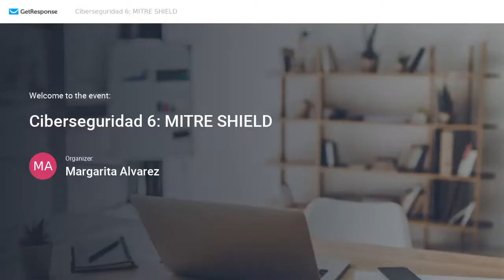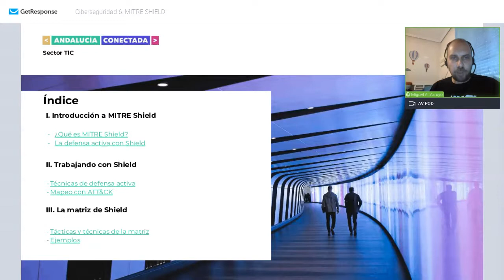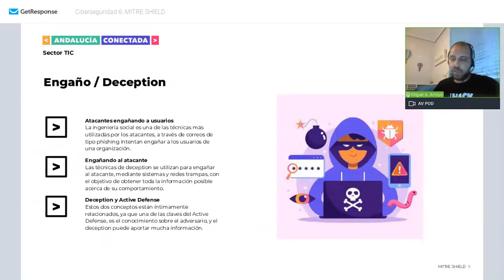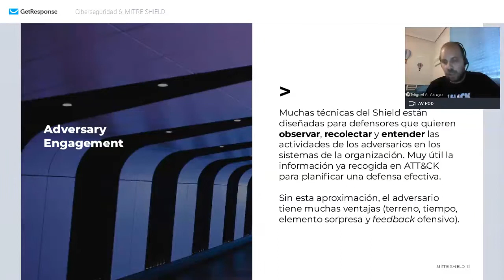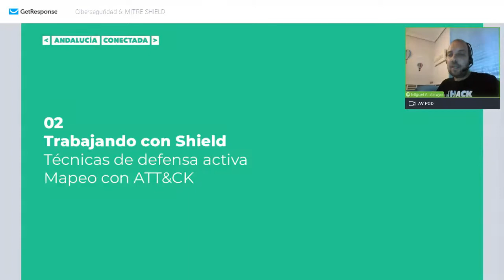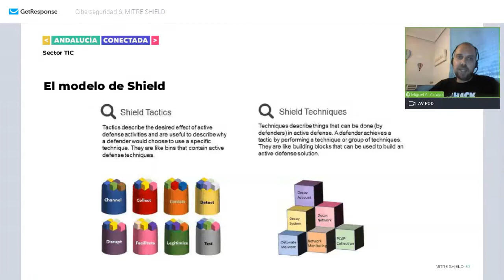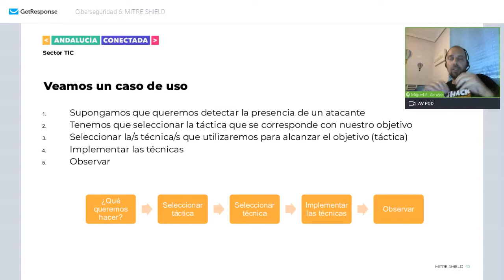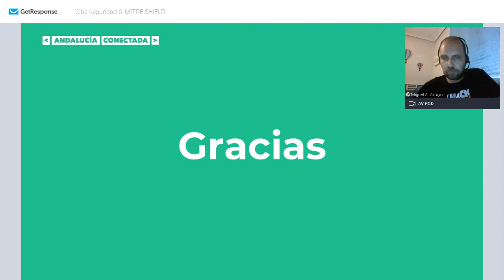Ciberseguridad | MITRE SHIELD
Webinar sobre ciberseguridad centrado en el conocimiento de tácticas y técnicas para la defensa activa de amenazas, a través de MITRE SHIELD, y el uso de herramientas de defensa como Deception.

Este es el tercer y último webinar de la serie sobre ciberseguridad: Inteligencia en amenazas, impartida por Miguel Ángel Arroyo, responsable de negocio de seguridad en SEMIC, co-leader en Grupo de Expertos de Seguridad en itSMF España, Miembro Profesional del CCI (Centro de Ciberseguridad Industrial), Profesor en la Universidad de Sevilla, la Universidad de Extremadura y en la Universidad de Castilla La Mancha.